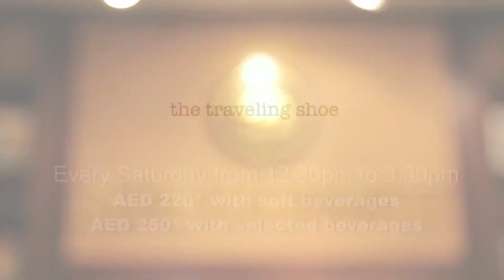City Guide: Asian Brunch at Al Bustan Rotana